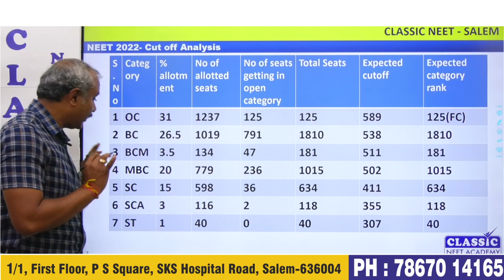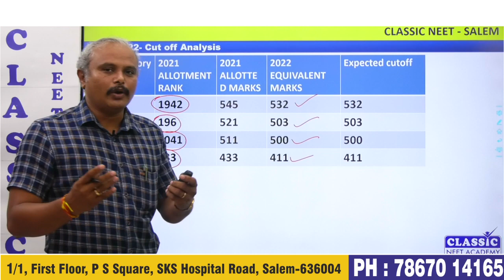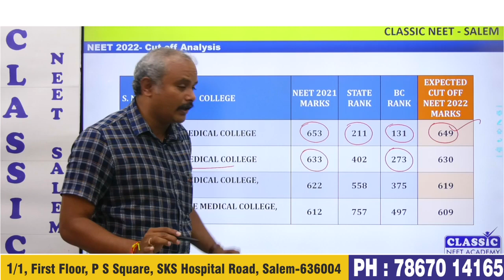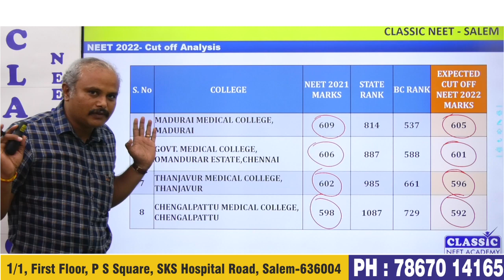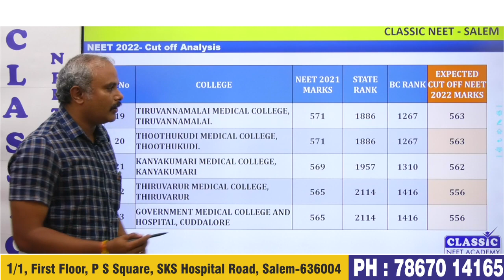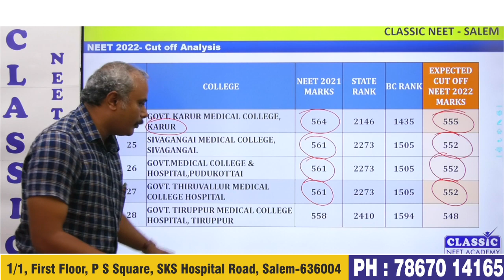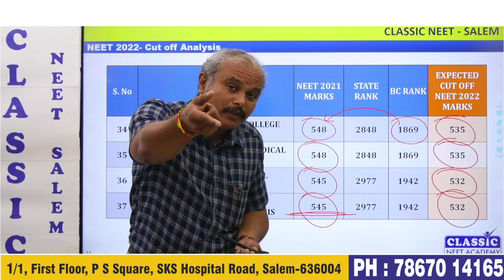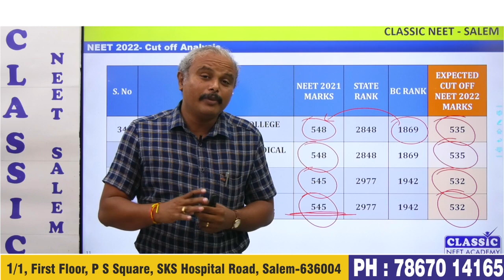NEET 2022 -TAMILNADU MEDICAL ADMISSIONS (UG) -MBBS- CUTOFF ANALYSIS- BC CATEGORY || Dr.T.PERIASAMY